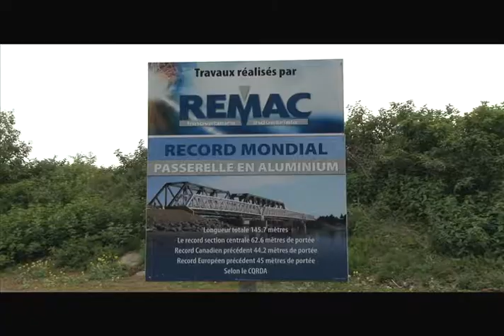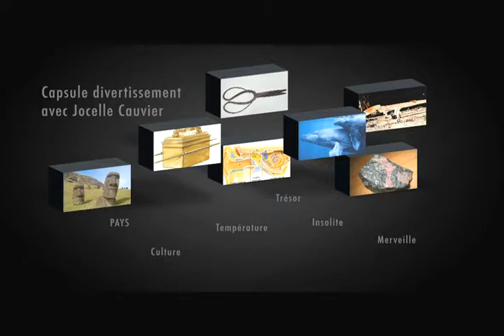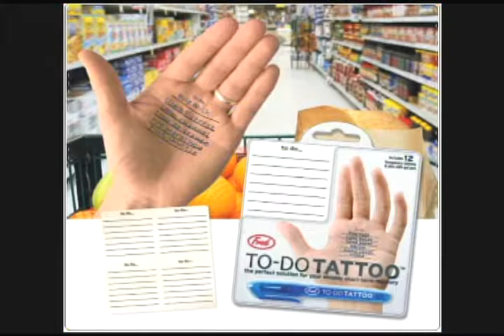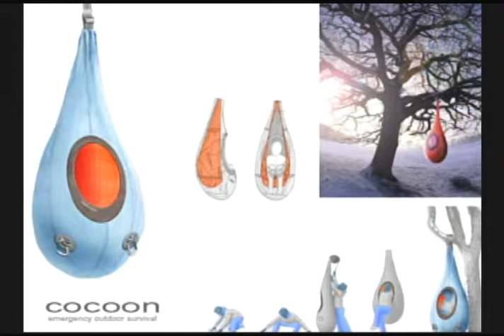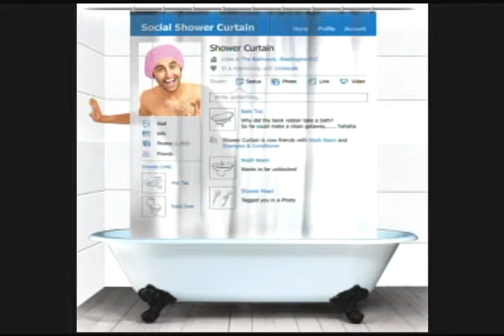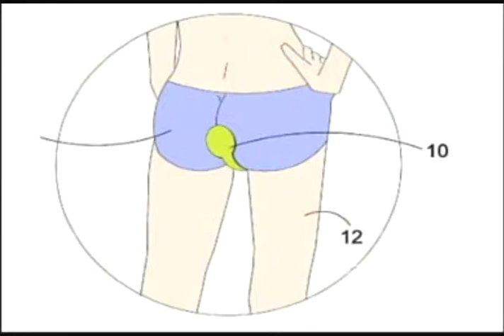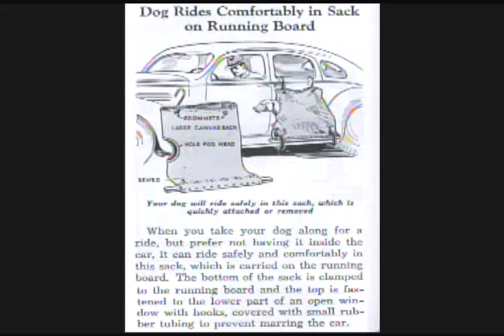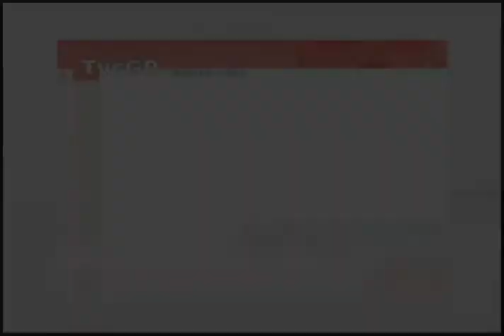Reflet d'ici 6 mars 2014.